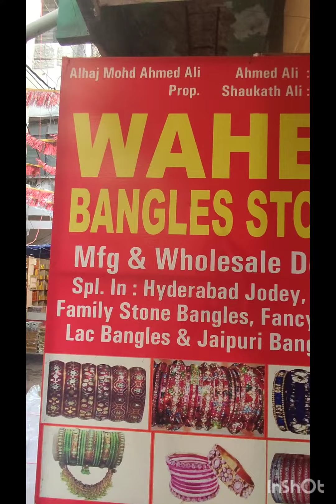wholesale big showroom in hyd for new desine for new year visit again